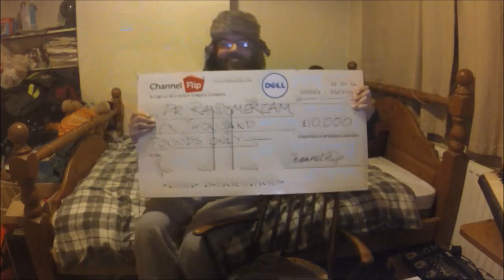Jellyfish of Standardized Chaos: doddlevloggle & Hannah Witton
Sometimes you're in the right place at the right time. and you come across a shapeless, timeless void.

Aaron Holland
Remy Demarest
Shawn Depray
Trigar3
Leah Zajac
Elj
G'kar
Mads Grøthe
Sigmund Leirvag
Adam Courchaine
Andrew Howe
Preston Magley
Aaron
Dave B
Miles Misuraca
Rictor86
Cade Blaunce
Terrell
Mathew Cloin
Justice Snyder
Maze
Declan McDonnell
Skeptic Fence Show
jon austin
Walker Trips
PercNP
Carbon 14
kjell pihlström
Avnatanyei
Joe Ferry
Andy Ellis
OlonOctorok
Daniel Funding
Zack
Ali B Alshaikh
T.T
Stephanie (BananaPhoenix)
Real Raven
ooooRoPeoooo
Alecz Valchaine
David
Ranger Dave
Joe Wolf
Glebs
Steven
Egregious Charles
James Taylor
Yeah
Erik
Angry Chimp
Son of Emhak
PluginKathi
Adam Bannister
lukas matthews
Doncepticon
Laughing Bandit
SoJoS
Peter Ong
Matthew Colgan
Padishah Emperor Shaddam Corrino IV
Maria Ultrianen
Robert Clithero
Singh
Aerial Rowland
Tyler H
LUIS EDUARDO GUEDES MARTINS
LeftRightOut67
Torrey
Kevin Moylan
Nick Yannos
The Godless Monk
Joseph Schmidt
Mitchell Deltoer
michel ranger
Mark
Timothy Priest
Pyrosocks
Alan M. Bennett
Joseph Wagner
U.J.D
Rigoberto Valenzuela
God
Matthew Bolton
Liam King
Grant Mclihargey
Andrew Anderson
Shifter
Sarah Dagen
Junker
Tess Phillips
Phillip Doubleday
Joseph Fish
Michael Sokolowski
Ellis
Tore Kristian Andreassen
Matt Hamilton
Felix de Jonge
Cord Newman
Kyle Rybski
David Malinsky
Alexander Hyslop
Lucius Martius
Thomas Quinn
Angus H.H Young
Sune Graaskov
Paul John Mills
Kurtis Sanders
BrianshipPotemkin
Charles "LazarusLongNL" Gielen
David Williams
Will
Polarbear21
Katie Carballo-Penina
Michael Goutman
whiic
Josh L
Duncan Raitt
Ryhon Solheim
Tavis Charles
Wolfie - and Neptune - Mako'demeri
Anthony Durl
Charlie Belton